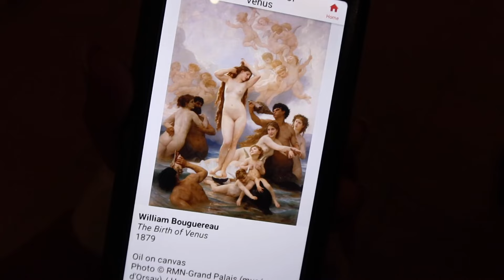Going Home for Christmas VLOGMAS 2023 | Maria Teresa Lopez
VLOGMAS 2023, HOME FOR CHRISTMAS